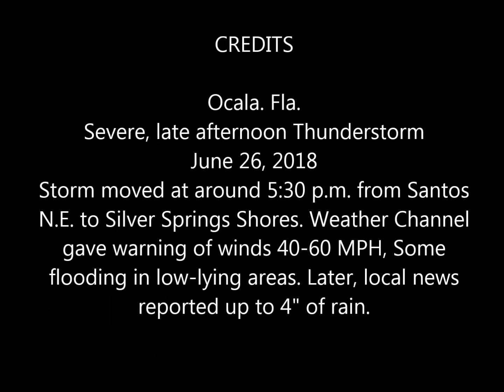Ocala, Fla. Severe Thunderstorm 6-26-'18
Description: Ocala. Fla. Severe Thunderstorm-late afternoon June 26, 2018. Video: 3 short ones combined-a little over 5 & 1/2 mins. The storm, with constant lightning, moved at around 5:30 p.m. from Santos N.E. to Silver Springs Shores. Weather Channel gave warning of winds 40-60 MPH, Some flooding in low-lying areas. Later, local news reported up to 4" of rain.